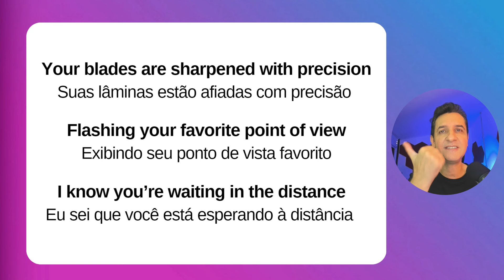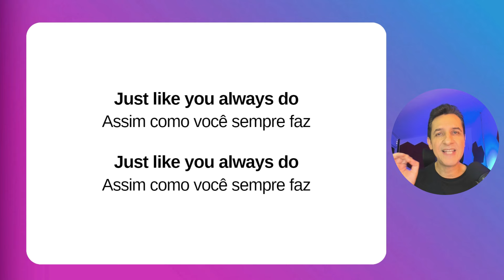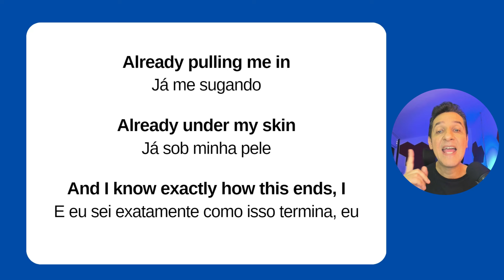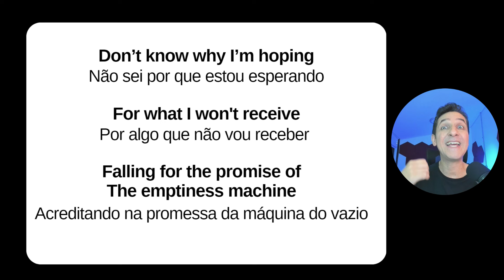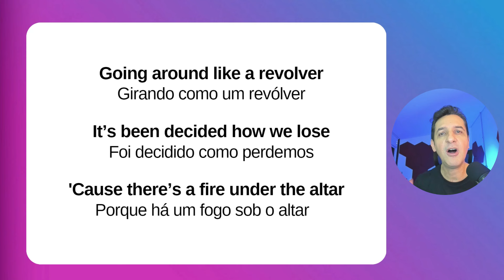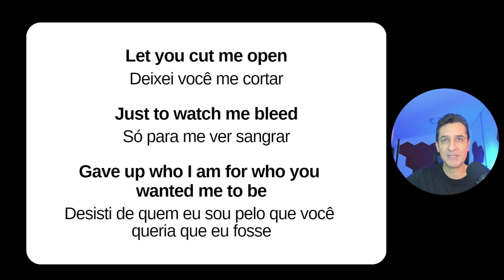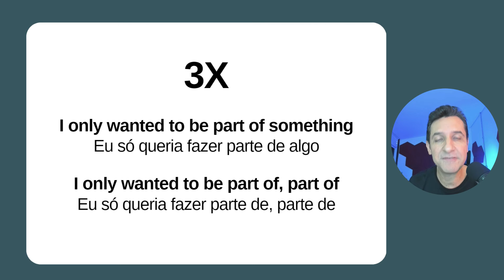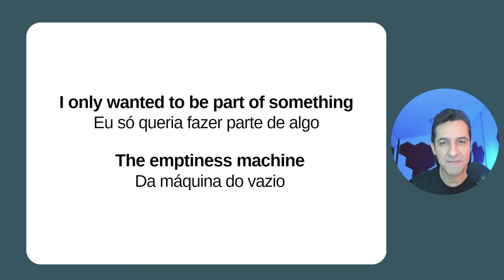Inglês com LINKIN PARK | The Emptiness Machine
🚀Do ZERO ao AVANÇADO 5X mais rápido! 👇👇👇👇
🔥Experimente meu curso por 15 dias! Clique no link ⬇️

Aprenda a cantar a nova música do Linkin Park "The Emptiness Machine". Nesta aula você não vai apenas trabalhar a tradução da música, como também aprenderá a pronuncia correta das palavras e as reduções para cantar sem errar!

Após um hiato de sete anos, a banda Linkin Park anunciou seu retorno triunfal ao cenário musical com várias novidades, incluindo um novo álbum, um single inédito e mudanças na formação do grupo.
O novo single, intitulado The Emptiness Machine, já está disponível e faz parte do álbum From Zero, que tem lançamento previsto para 15 de novembro deste ano.

A nova formação da banda inclui Emily Armstrong e Colin Brittain. Emily, conhecida por seu trabalho anterior na banda Dead Sara, se junta aos vocais ao lado de Mike Shinoda, enquanto Colin, que colaborou com artistas como Illenium e G Flip, assume a posição de baterista.

Esta mudança marca uma nova fase na trajetória do Linkin Park, prometendo uma sonoridade renovada, mas ainda fiel às suas raízes. Veja agora tudo sobre a história do single que marca a volta da banda!